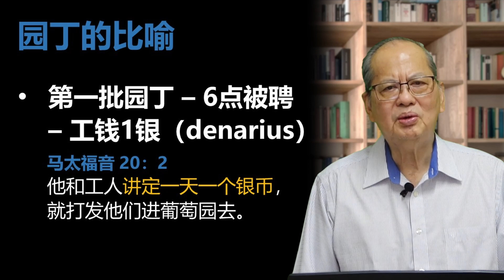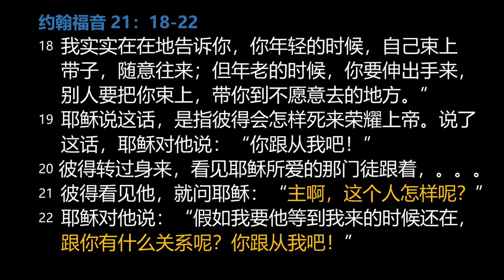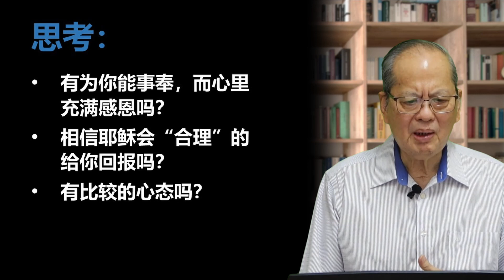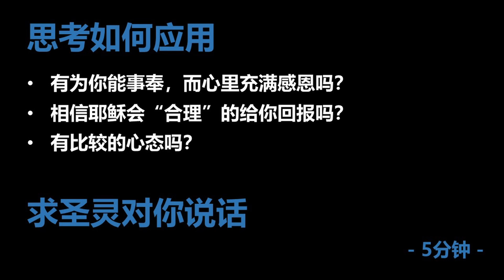灵修视频：马太福音 20：1-16【园丁的比喻】